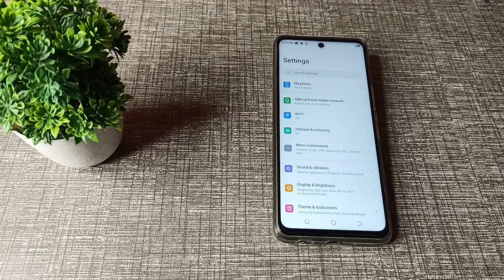How to turn off touch sound in tecno pova 5g